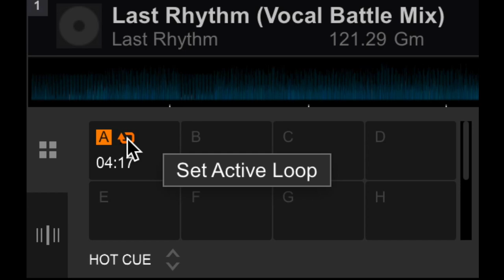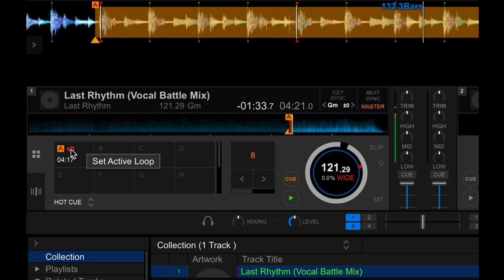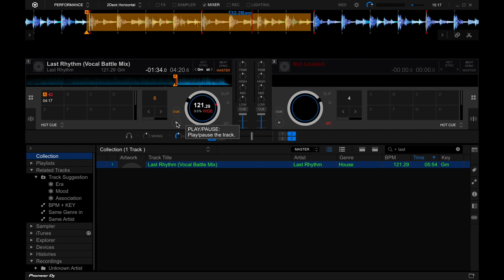Rekordbox Tips & Tricks: How To Set A Loop To Trigger Automatically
Get the best tuition out there for Rekordbox – Rekordbox Made Easy

Want our free DJ training and guides for beginners?

Sometimes you may want to set a loop on a track, and have that loop turn on automatically every time the tracks plays to that point, then loop infinitely. This is typically used when you want a safe “mix out” point in an otherwise too-busy track (as per the one used in this example).

This has been possible in Rekordbox before, but it was tricky to do – now all it takes is one click. Note that this works as of Rekordbox 5.4.0, in beta at the time of writing this but doe to be rolled out imminently for all.

What did you think of this trick? Anything else you’d like us to cover?